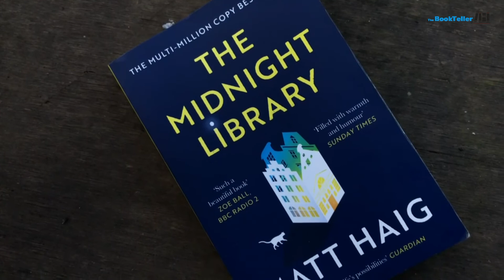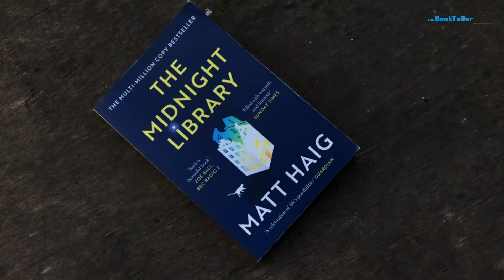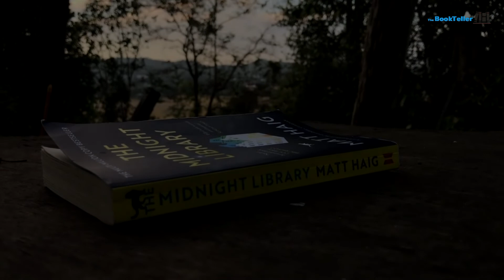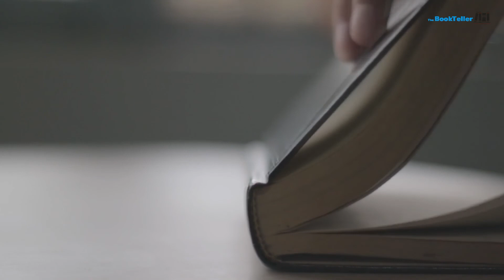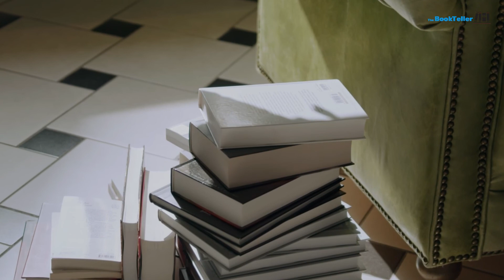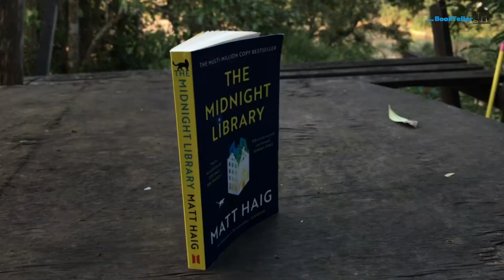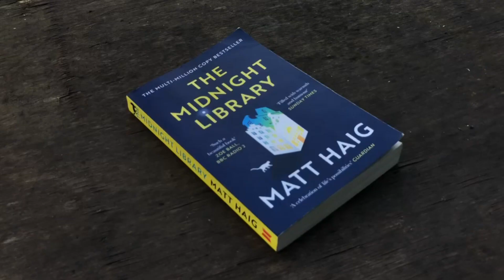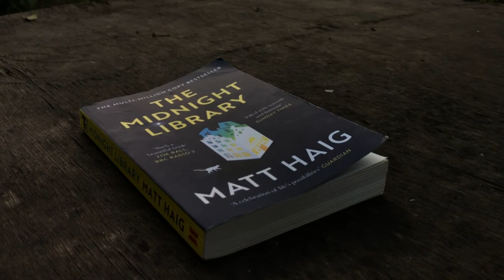เมื่อเรายังหายใจ เราต้องสู้ | เล่าหนังสือ มหัศจรรย์ห้องสมุดเที่ยงคืน Podcast Ep. 60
เมื่อเรายังหายใจ เราต้องสู้
เล่าหนังสือ มหัศจรรย์ห้องสมุดเที่ยงคืน The Midnight Library

หากนึกย้อนไปถึงชีวิตของเราที่ผ่านๆมา เราคิดว่า มันเป็นชีวิตที่ดีหรือไม่ครับ
มีเรื่องไหนบ้างที่เป็นเรื่องที่น่าจดจำ และมีเรื่องใดบ้างที่นึกแล้วน่าเสียใจ
เสียใจกับการตัดสินใจของเรา เสียใจกับทางที่เราเลือก
หรือเสียใจกับทางที่เราไม่ได้เลือกทำมัน
และถ้าหากเราสามารถย้อนเวลากลับไปได้
เราอยากจะกลับไปแก้ไขสิ่งที่ทำให้เราเสียใจหรือไม่?
แล้วเราคิดว่าการใช้ชีวิตในแบบไหน
ถึงจะทำให้เราพอใจกับมันมากที่สุด?

ผมว่าคำถามเหล่านี้ แต่ละคนล้วนมีคำตอบที่แตกต่างกันออกไป
ชีวิตของเราที่โดยปกติแล้ว เราก็อยากให้มันเป็นชีวิตที่ดี
อยากให้มันสมบุณณ์แบบ ตามภาพฝันที่เราหวังไว้
แต่ชีวิตคนเราจะเป็นตามที่คาดหวังไว้เสมอไปหรือไม่
เช่นเดียวกันกับหนังสือ นวนิยายอย่าง
The Midnight Library มหัศจรรย์ห้องสมุดเที่ยงคืน
เรื่องราวที่จะชวนให้เรามองมาถึงชีวิตที่เป็นอยู่ของเรา
ตั้งคำถามถึงชีวิตที่เราอยากจะให้มันเป็น ชีวิตที่ผ่านการแต่งเติม
ชีวิตที่ผ่านเรื่องราวมาสารพัด ชีวิตที่เราต้องก้าวต่อไป
และอยู่ต่อไปให้ได้
ชีวิตที่เป็นของเรา…

0:00 เกริ่นนำ
2:21 ส่งท้ายปี 2564
3:32 รู้จัก The Midnight Library
6:26 เข้าไปในห้องสมุด
8:14 หนังสือแห่งความรู้สึกเสียใจ
12:10 ชีวิตที่เลือกได้?
18:55 อย่ายอมแพ้เมื่อชีวิตยังไม่สูญสิ้น
23:58 ส่งท้าย

Source :
The Midnight Library, Matt Haig